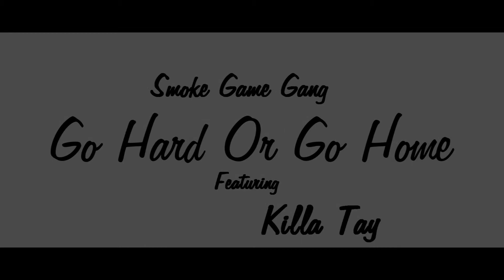Go Hard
smoke game gang ft killa tay